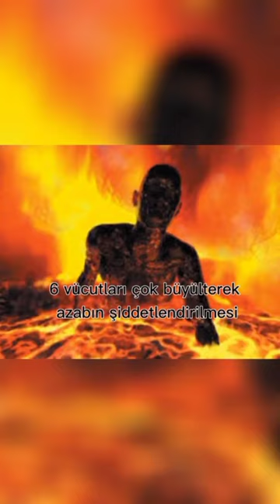📌Cehennem de sadece ateş yoktur?